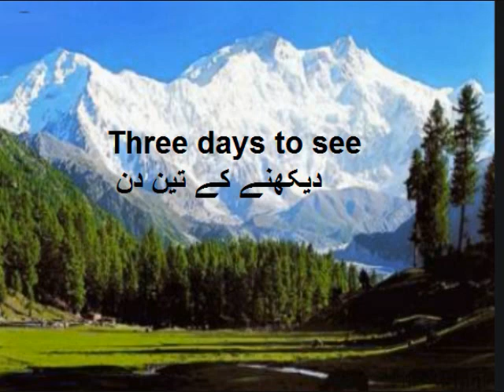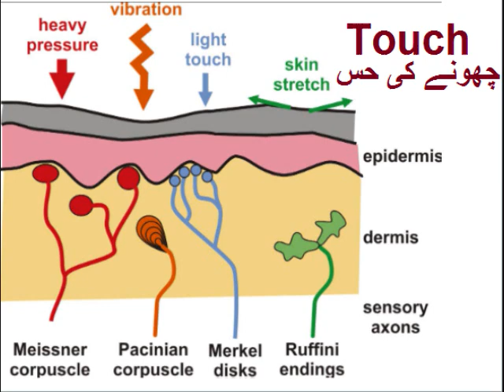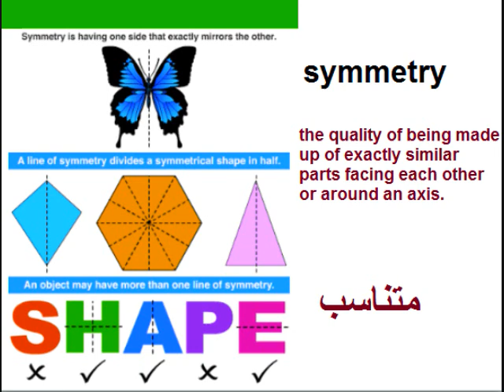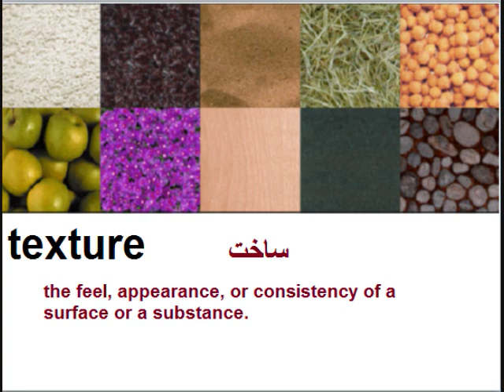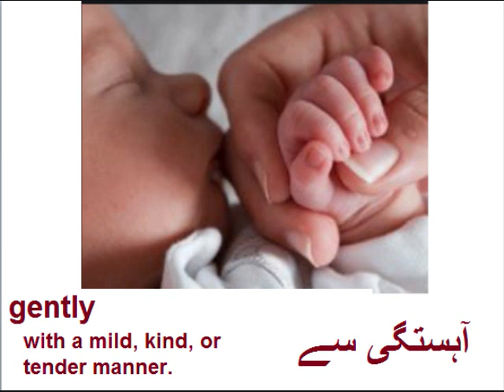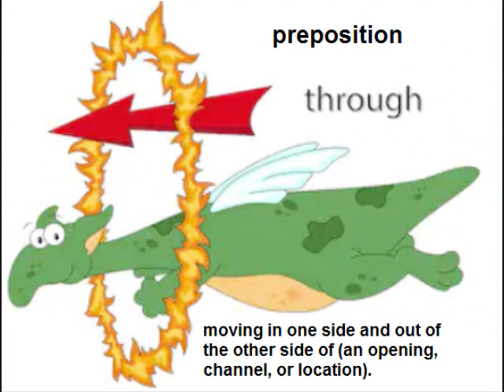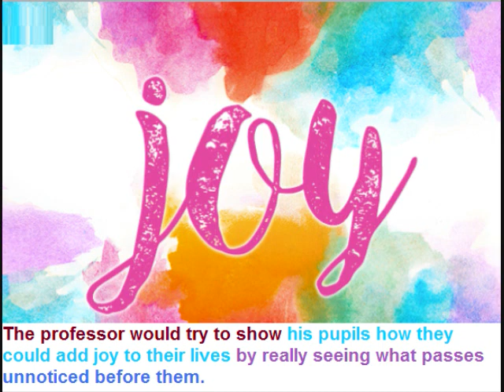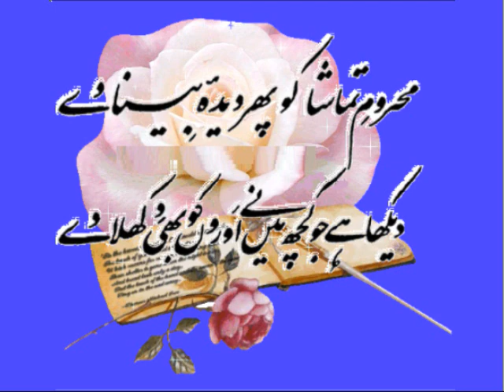Class 9 - English - Unit -12.5-Three days to see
9th class English unit 12.5 Three days to see Urdu Translation